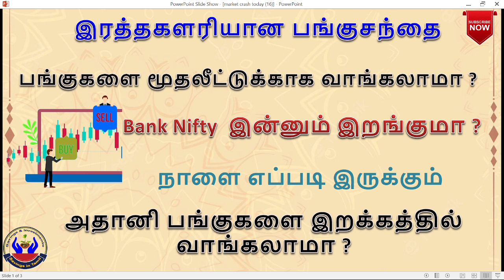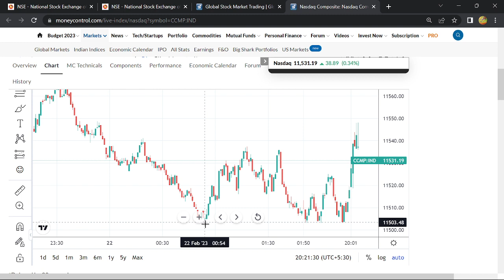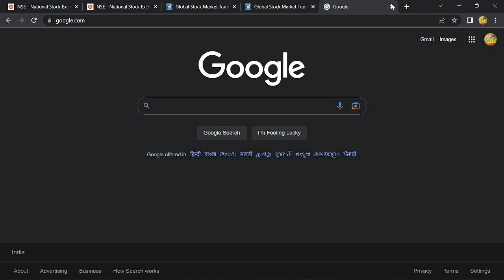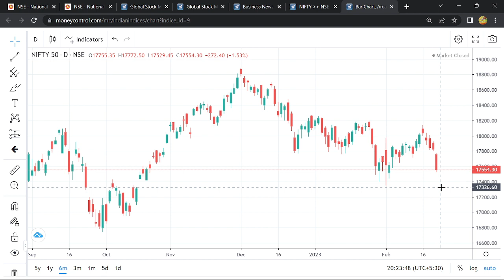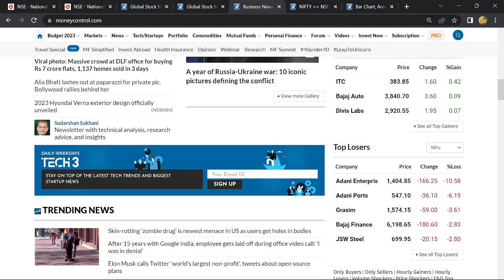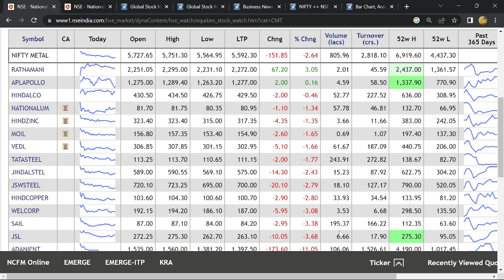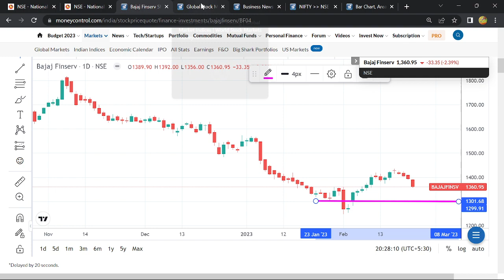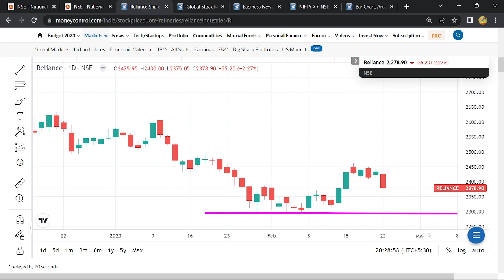இரத்தகளரியான பங்குசந்தை | Bank Nifty இன்னும் இறங்குமா ?| நாளை எப்படி இருக்கும்| Savings in Tamil